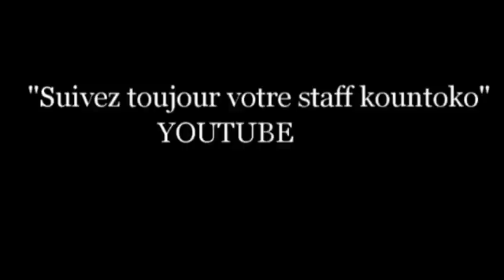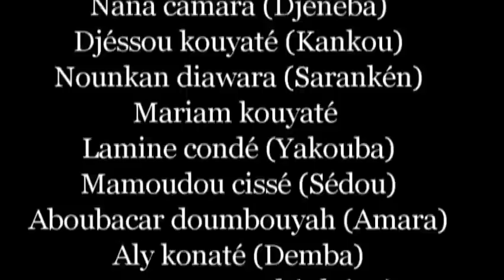kountoko Nimafo N'difa 15 Film guinéen version malinke